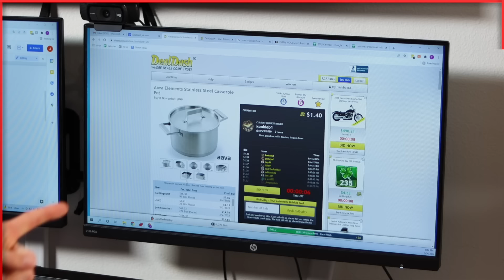Would THAT get me out of a ticket?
Thanks to Deal Dash for partnering with me!